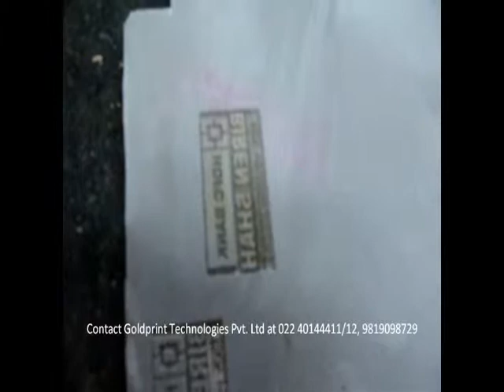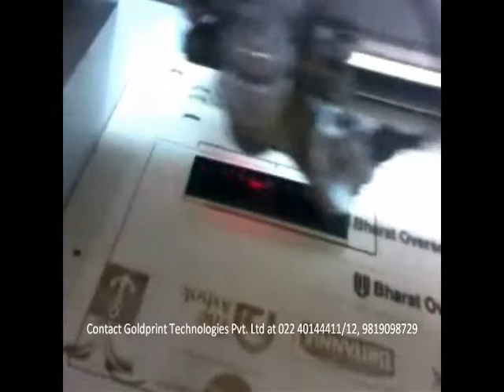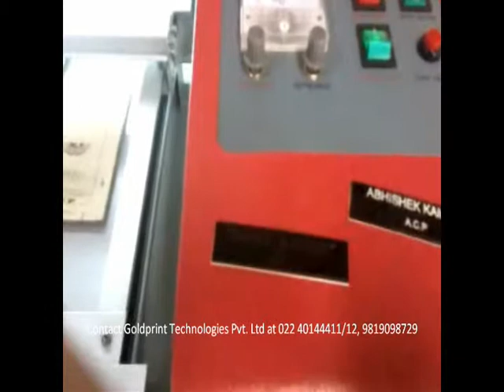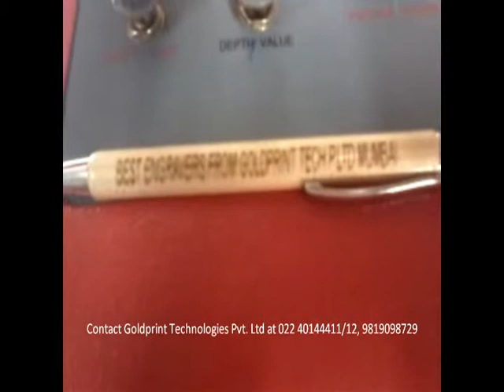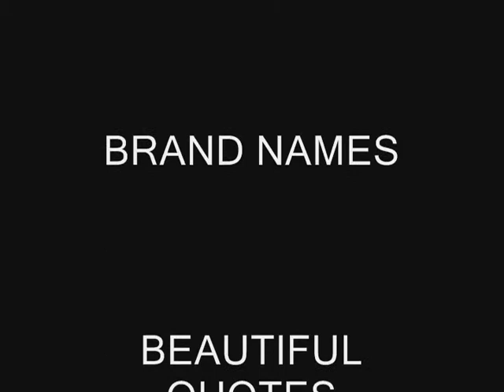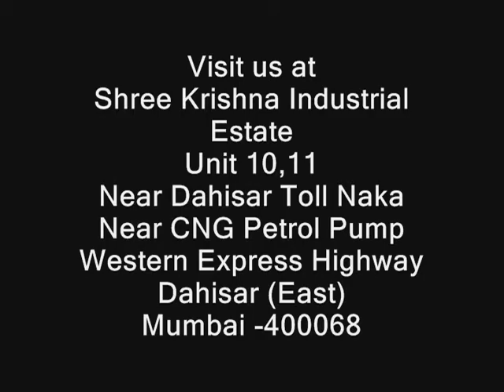Laser Engraver Machine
Make URGENT Rubber Stamp in less than 5 mins. Also ENGRAVE Pocket Badges, Key Chains, Pens, Coaster, mementos etc. Get 1st Laser M/c in your city.